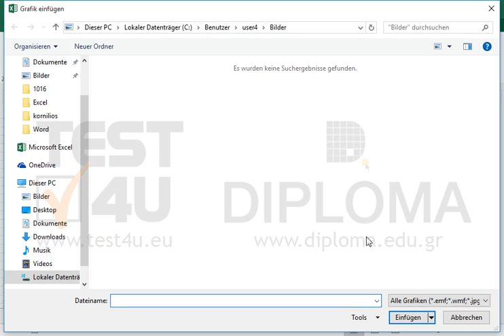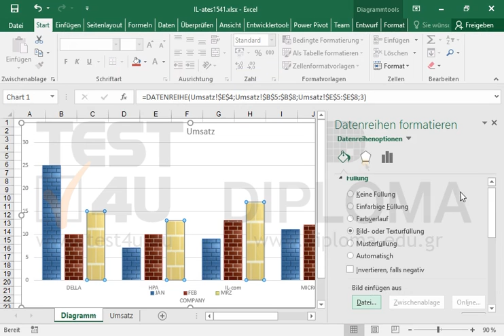Legen Sie bei der Datenreihe JAN vom aktuellen Diagramm das Bild brick1.gif vom Ordner...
Legen Sie bei der Datenreihe JAN vom aktuellen Diagramm das Bild brick1.gif vom Ordner IL-ates\Excel, der sich auf dem Desktop befindet, als Füllungseffekt fest, indem Sie es der Form anpassen. Gehen Sie entsprechend bei der Datenreihe FEB mit dem Bild brick2.gif und bei der Datenreihe MRΖ mit dem Bild brick3.gif vor. Strecken Sie die Grafiken nicht.Möchten Sie mehr. Laden Sie das TEST4U demo herunter